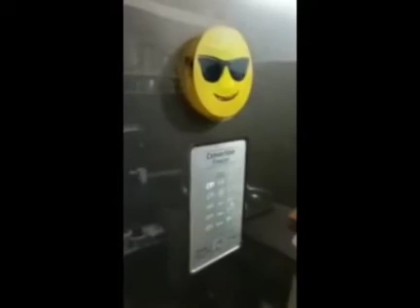Matka Kulfi - Summer Spl...Pl try it friends you'll definitely like it...Children's Spl Video...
Ingredients:
Dry Fruits (Kaju,Badam) 1cup& Food Color 1 pinch
Method:
Stir the Sugar mixed boiled milk & stir it till it turns condensed & add a pinch of food color along wid chopped or powdered dry fruits add elaichi powder too.
Switch off the stove & let the Kulfi milk cool for half hr.
Next...
Pour it into Matkas
& freeze it in deep fridge for
3-4 hrs...Aftr 4 hrs. Remove the Matkas from fridge & your yummy Matka Kulfi is Ready to eat 😋 .
Regards,
Team F2ALLIN1.